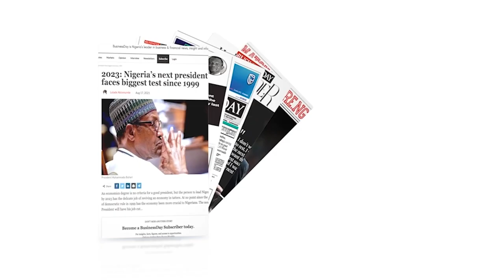Inside Oneliquidity’s plan to create level playing field for startups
OneLiquidity is a Lagos-based firm that provides access to technology, liquidity and licensing covers for businesses.

The goal is that when these services are provided, the businesses supported by OneLiquidity can then focus on innovation, scaling and customer acquisition.

We caught up with the company’s Co-founder and CEO, Munachi Ogueke, to get a sense of how the company works and the impact it is already having.